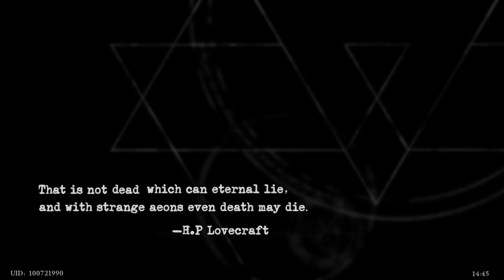Morimens | gameplay (Free pc videogame)